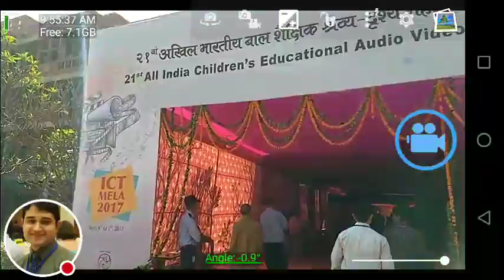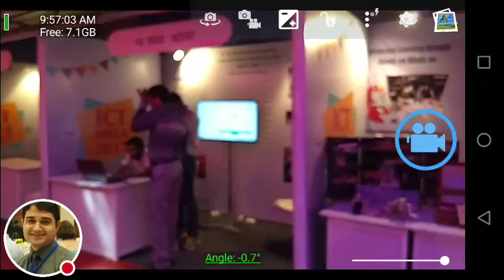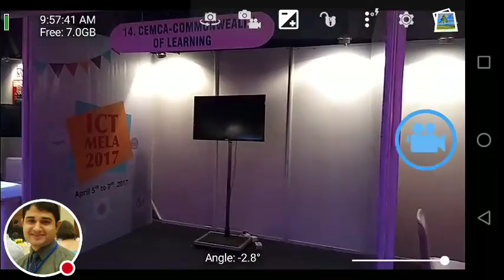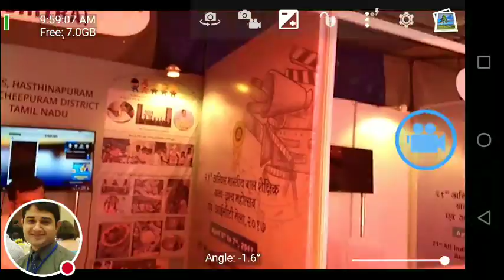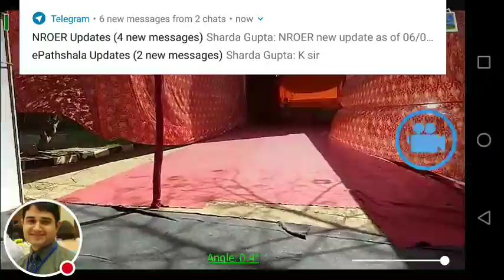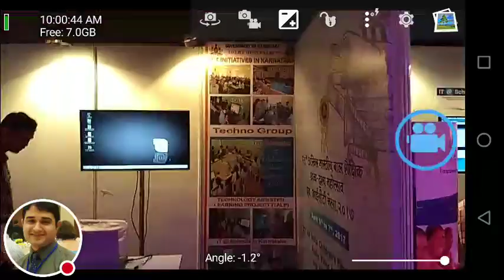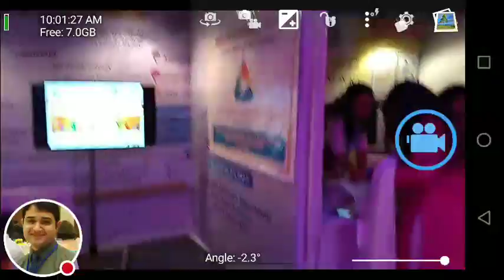ICT MELA and AUDIO VIDEO FILM FESTIVAL CIET NCERT NEW DELHI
Watch me play Open Camera!